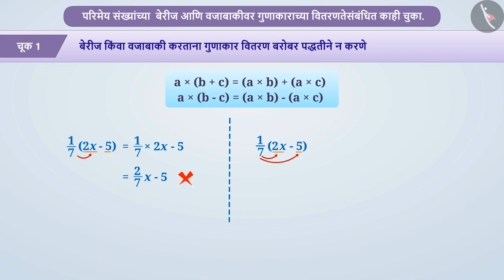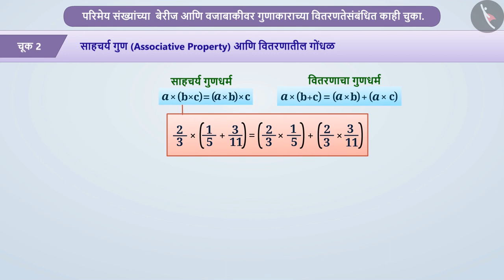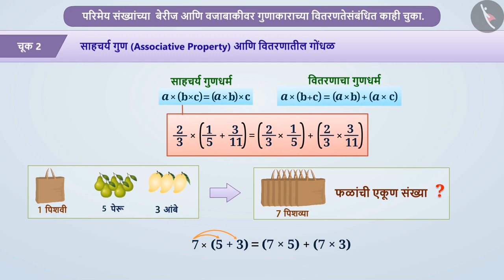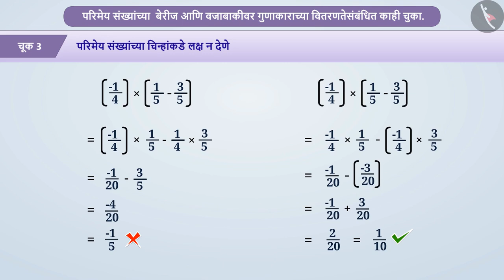परिमेय संख्यांची वितरणता|Part3/3|Distributive property of rational numbers|Marathi|Class8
परिमेय संख्यांची वितरणता|Part3/3|Distributive property of rational numbers|Marathi|Class8 | परिमेय संख्या | कक्षा 8 | NCERT | परिमेय संख्या

Distributive property of rational numbers | Rational Numbers | Grade 8 | NCERT | Rational Numbers

Welcome to part 3 of Distributive property of rational numbers. In this video, we will discuss various misconceptions and/or common errors related to Distributive property of rational numbers.

Part 1 :
Part 2 :